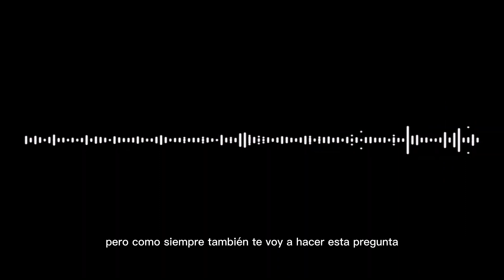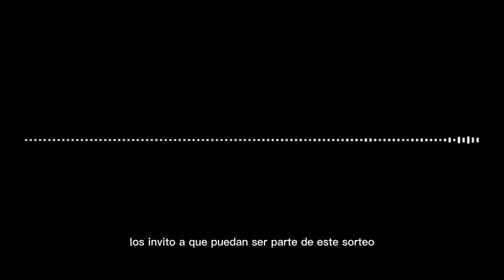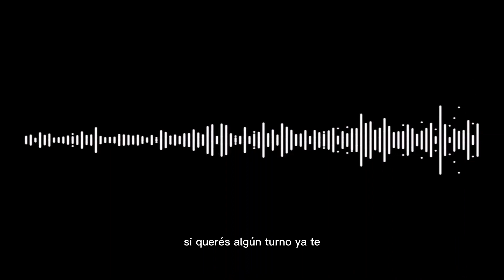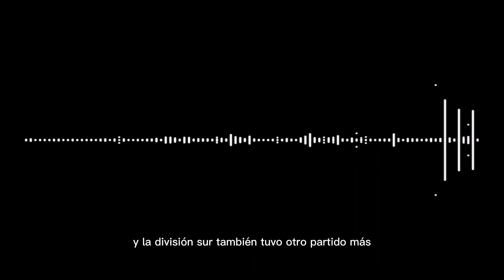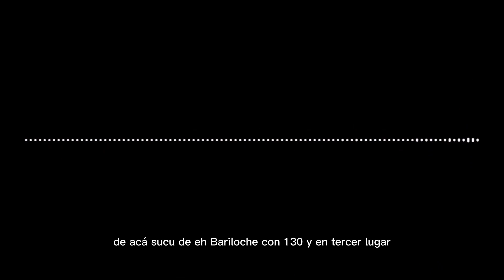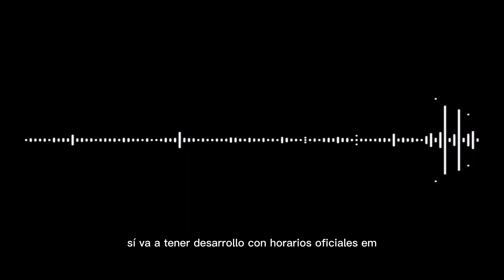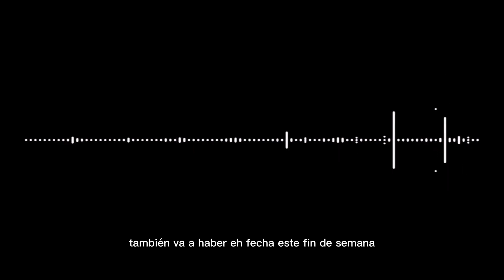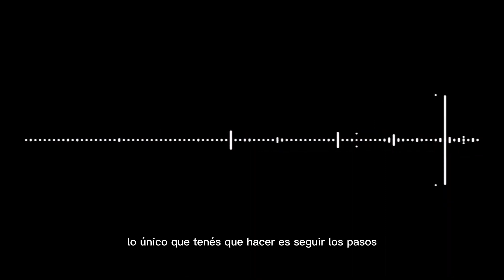EL BLOQUE TRES 7/4 SECCION DEPORTIVA DEL PROGRAMA "TU MAÑANA" CON LA INFO MAS RELEVANTE DEL DIA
Presentamos el tercer bloque deportivo de "Tu Mañana" donde te actualizamos con la info mas relevante regional, nacional e internacional

Lunes, Miercoles y Viernes escuchanos en la sección deportiva del programa "Tu Mañana" en "Radio Vamos"
y diferentes Radios Asociadas.